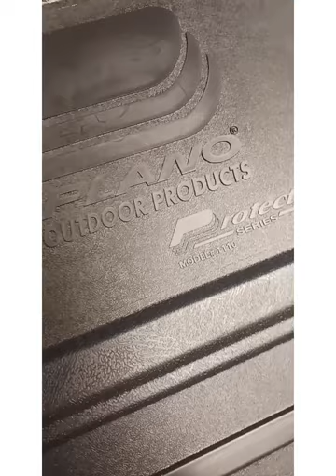Protecting your Bow...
It's been a hot minute since I've uploaded a video. Here I'm showing you the bow case I got for my bow. Hope you enjoy the video and get a bow case that's going to be right for you.